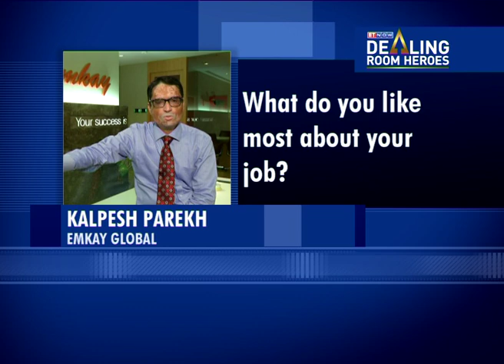'Dealing Room' Heroes | Kalpesh Parekh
ET NOW brings to you 'DEALING ROOM HEROES'- a first of its kind initiative that honours top performers in dealing rooms across the country. Catch Kalpesh Parekh of Emkay Global Financial Services as he shares his source of inspiration.